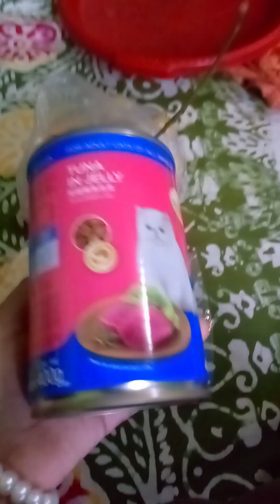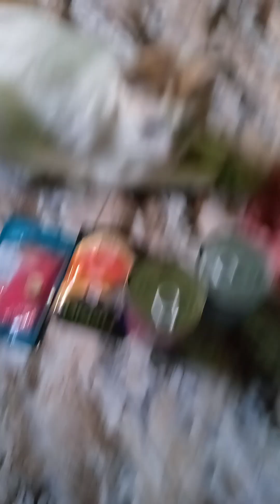মেনুকার বন্ধুর সংখ্যা বাড়ছেই কেবল